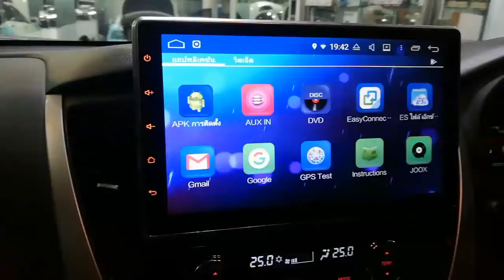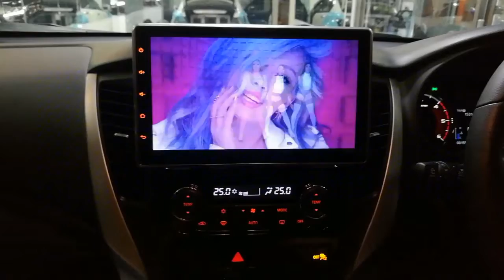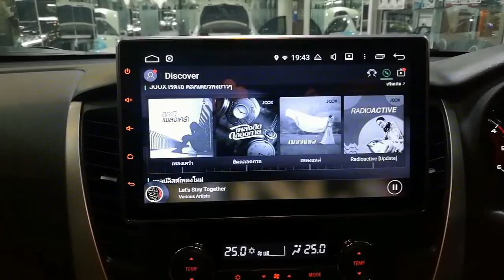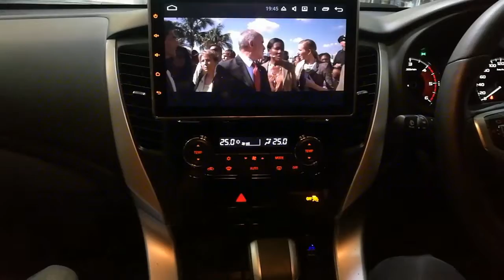จอมหัศจรรย์ในรถ Mitsubishi All New Pajero Tv 10" Android Octa Core By Willy Mirage